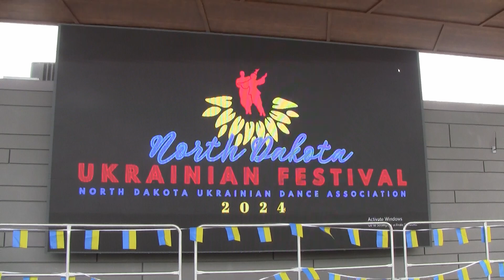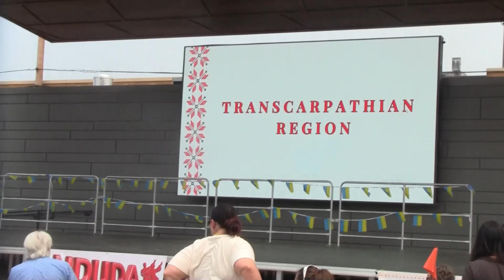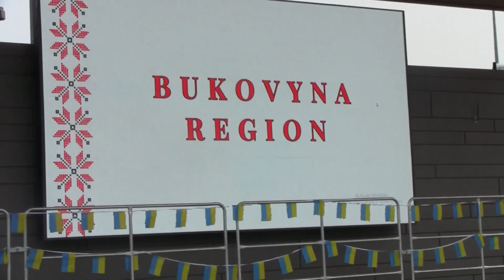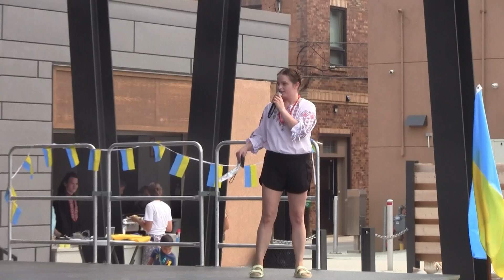2024 Ukrainian Festival